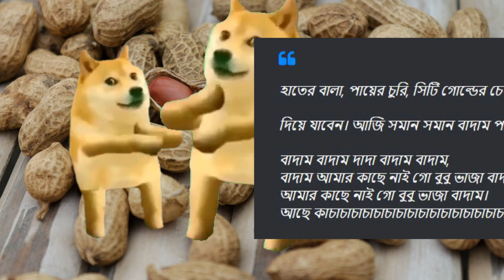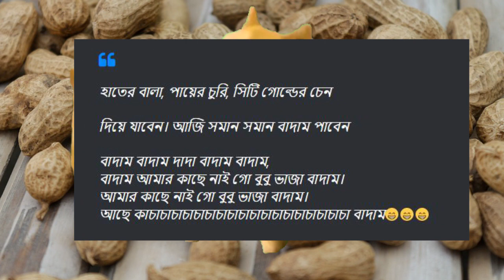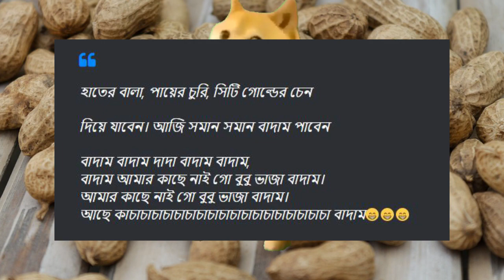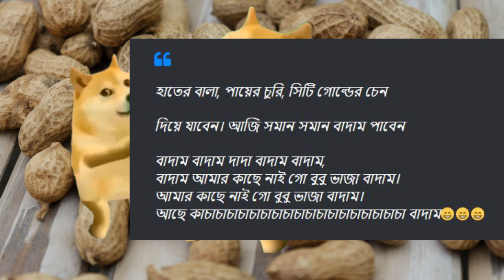Kacha Badam Song 1 hour | শ্যামপ্রদাশ দাস| কাঁচা বাদাম | SYED SAMI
Track - BADAM
Produced by - SYED SAMI
Vocal Artist - শ্যামপ্রদাশ দাস